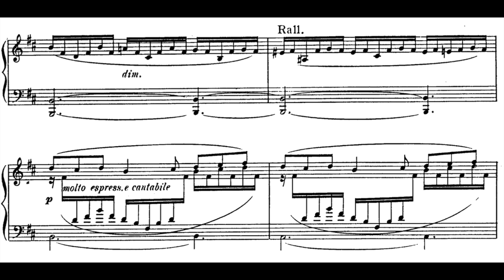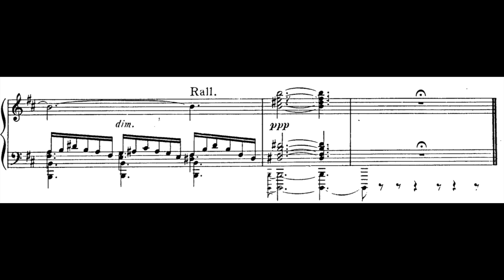Franck/Bauer - Prélude, Fugue, et Variation: III. Variation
Still need improvement but here is the last movement. This movement to me is the most difficult in technique (, while the prelude is the hardest in interpretation, imo).

Spend so much time on voicing and legato but still struggling.

Composer: César Franck
Arranger: Harold Bauer
Performer: Jeffrey Chen

Composer: César Franck
Arranger: Harold Bauer
Performer: Jeffrey Chen